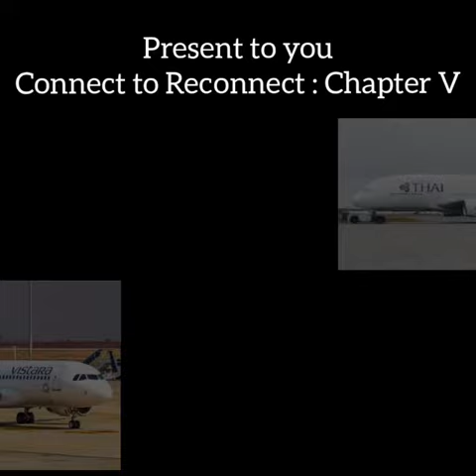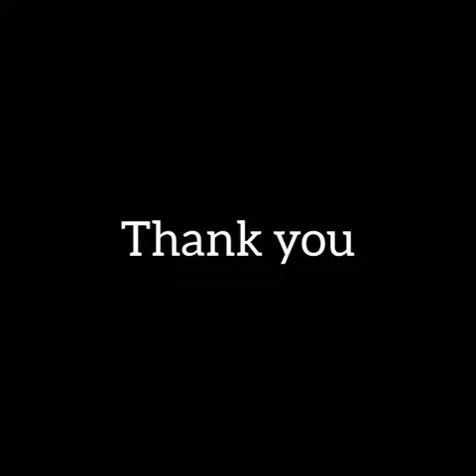Upcoming Webinar Teaser on Indo-Thai Conflux